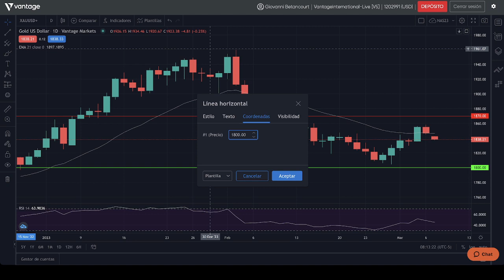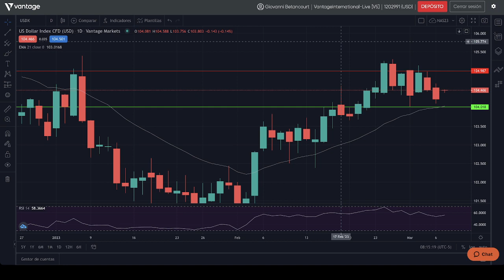07/03/2023 | Analisis del Mercado | Pre-Apertura